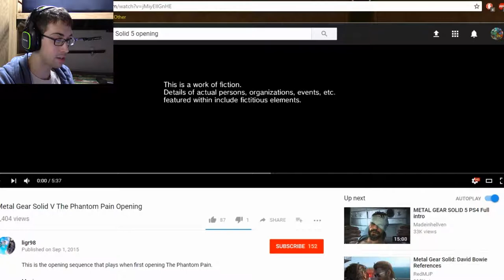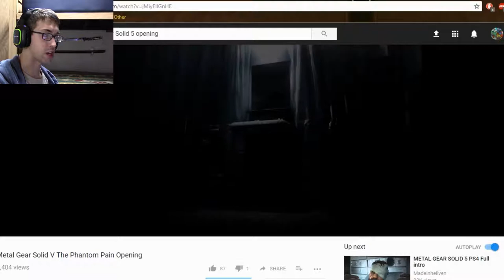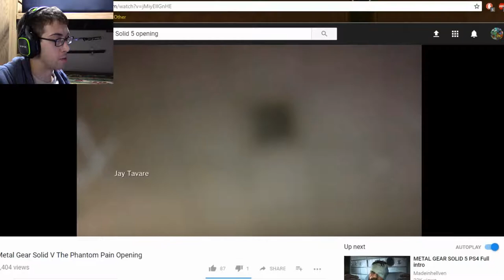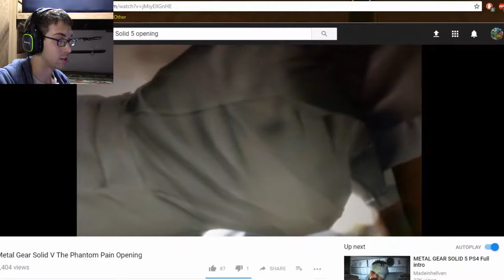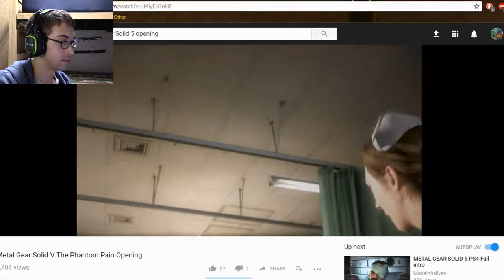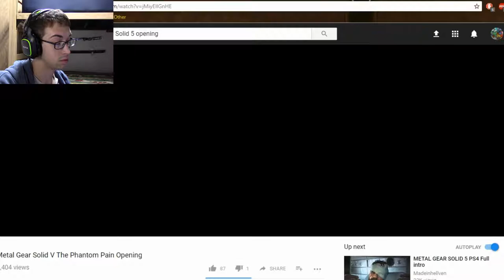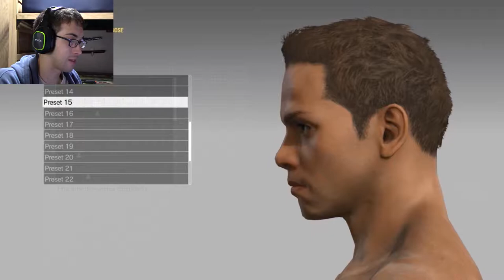Level: Max - An Extreme Lack of Hospitality! - Part 3 - Let's Fail at MGS5: Phantom Pain!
"Wait, am I Ahab? Or Snake? Why is everyone getting shot up? What's going on? ISHMAEL WHAT HAPPENED WHILE I WAS GONE?!"